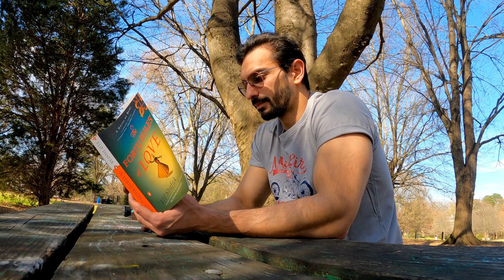Piedmont Park Atlanta I Must Visit Place for Tourists I Small Tour I Walking from Midtown Atlanta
Piedmont Park Atlanta is one of the most famous places in the city. It's a must visit place for anyone who plans to visit Atlanta Georgia. You should keep it in your itinerary.

I am riding Harley Davidson's Fat Bob 2018

Gear Used - GoPro Hero 9 & iPhone 5SE
Helmet - Bell Qualifier with M.I.P.S.

Get in touch and let's plan a road trip together!

peidmont park atlanta ga, things to do in atlanta, best places to visit in atlanta ga, best tourist place in atlanta ga, piedmont park activities, walking in piedmont park, reading in piedmont park, safety piedmont park, is piedmont park safe?